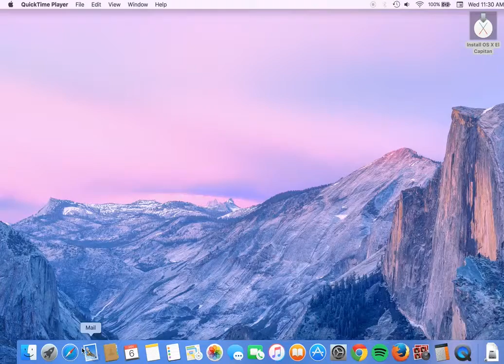How to add Twitter Feed to Safari in OS X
Learn to add twitter feed to Safari's sidebar in Mac OS X. Read full article